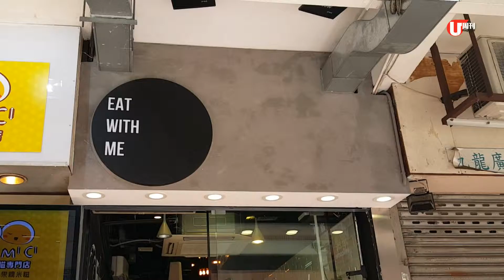【UM Food News】Freakshake